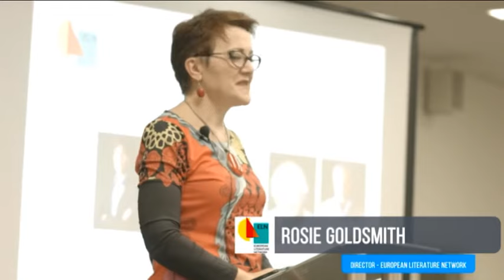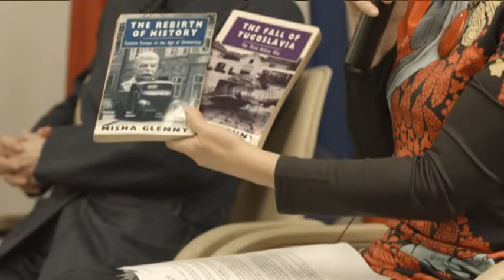Culture Matters : The Euro Stars Debate - Hosted by Rosie Goldsmith